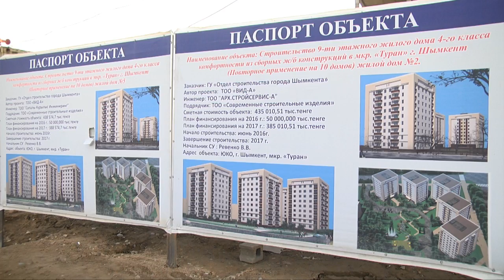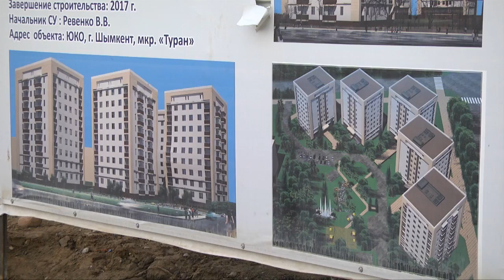Журналистам и депутатам Шымкента показали город будущего Shymkent city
Как рассказал заместитель акима города Нуралхан Кушеров, общая площадь проекта составляет 427 гектаров. На сегодняшний день здесь ведется прокладка инфраструктуры и строительство дорог. Средняя ширина дорог в городке составит от 40 до 50 метров, в которые помимо проезжей части входят тротуары, лотки, бордюры и велодорожки. Предусмотрены зеленая зона, тротуары и велодорожки. На данные нужды из бюджета было выделено около 6,7 млрд. тенге. Планируется, что работы будут завершены в 2017 году.